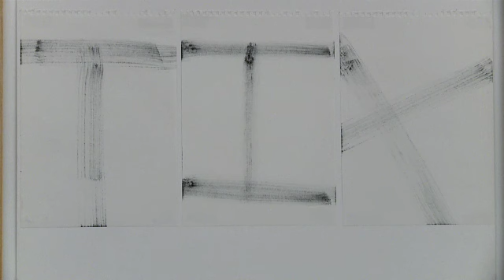Palermo «WHO KNOWS THE BEGINNING AND WHO KNOWS THE END» im Kunstmuseum St. Gallen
PALERMO
WHO KNOWS THE BEGINNING AND WHO KNOWS THE END
28. Mai – 25. September 2011, Kunstmuseum
1943 als Peter Schwarze in Leipzig geboren, gilt Blinky Palermo als mystische Figur der Kunst. Das hängt mit seinem frühen Ableben 1977 auf einer Südseeinsel zusammen, findet indes auch eine Entsprechung im Werk. Dieses entzog sich traditionellen Kategorisierungen und kreiste dennoch permanent um das klassische Thema Farbe.

Kurator: Roland Wäspe